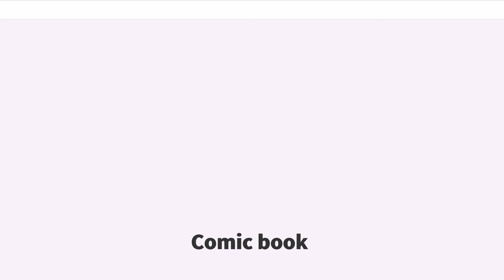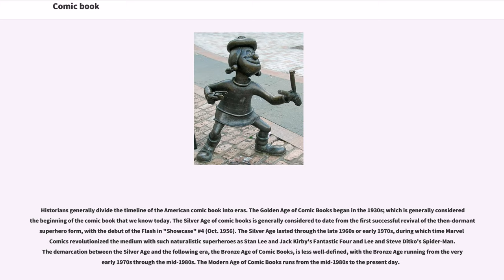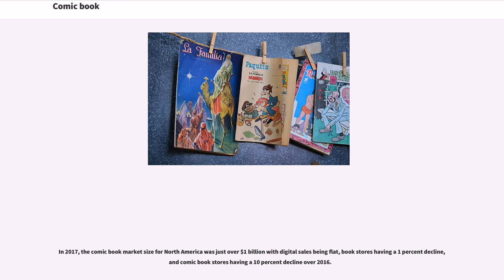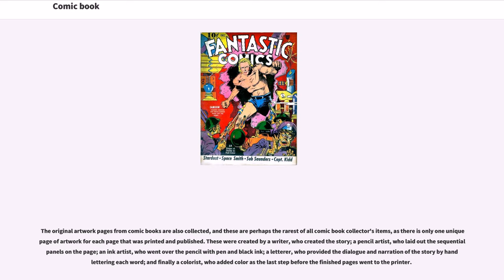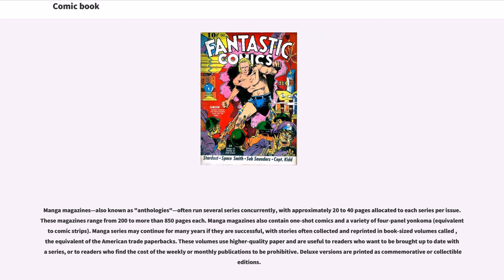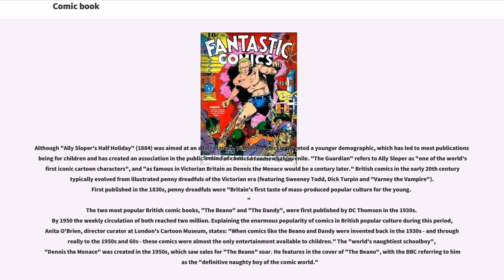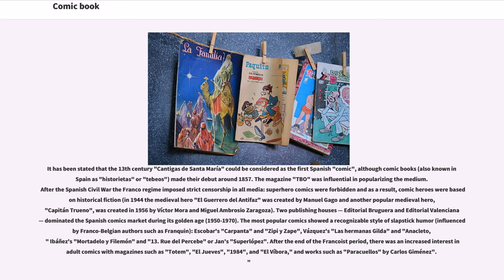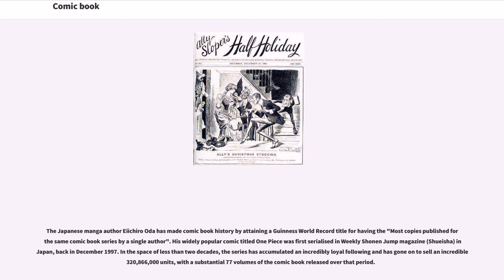Comic book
A comic book or comicbook, also called comic magazine or simply comic, is a publication that consists of comic art in the form of sequential juxtaposed panels that represent individual scenes. Panels are often accompanied by brief descriptive prose and written narrative, usually dialog contained in word balloons emblematic of the comics art form. Although some origins in 18th century Japan, comic books were first popularized in the United States and the United Kingdom during the 1930s. The first modern comic book, "Famous Funnies", was released in the U.S. in 1933 and was a reprinting of earlier newspaper humor comic strips, which had established many of the story-telling devices used in comics. The term "comic book" derives from American comic books once being a compilation of comic strips of a humorous tone; however, this practice was replaced by featuring stories of all genres, usually not humorous in tone.

The largest comic book market is Japan. By 1995, the manga market in Japan was valued at (), with annual sales of 1.9billion manga books/magazines in Japan (equivalent to 15issues per person). The comic book market in the United States and Canada was valued at in 2016. , the largest comic book publisher in the United States is manga distributor Viz Media, followed by DC Comics and Marvel Comics. Another major comic book market is France, where Franco-Belgian comics and Japanese manga each represent 40% of the market, followed by American comics at 10% market share.

Comic books are reliant on their organization and appearance. Authors largely focus on the frame of the page, size, orientation, and panel positions. These characteristic aspects of comic books are necessary in conveying the content and messages of the author. The key elements of comic books include panels, balloons (speech bubbles), text (lines), and characters. Ballo...